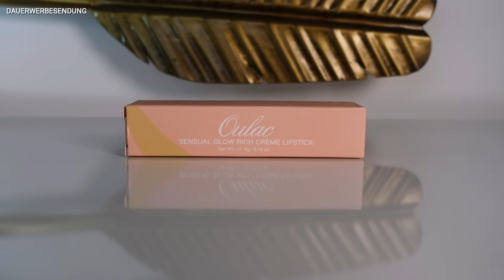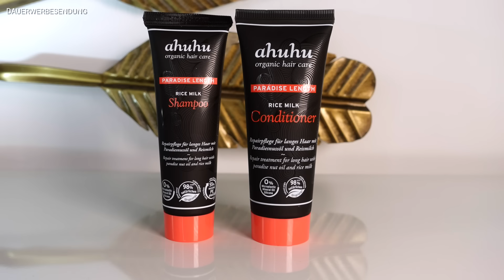🐣 OMG! Noch ein Osterei? BEAUTYLOVE PINK BOX EASTER EGG 2024 | UNBOXING & VERLOSUNG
Beautylove Pink Box Osterei 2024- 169€ Wert nur 35,95€ mit Code: FRANKA10
nur solange der Vorrat reicht.

verlost wird ein Osterei von mir selbst befüllt mit Make up und Hautpflege

3. Schreibe mir einen lieben Kommentar unter dieses Video welches Produkt Dir am besten gefallen hat oder mit Osterei ✅
4. Die Verlosung ist ab 16 Jahren oder mit Einverständniserklärung der Eltern
5. Die Verlosung endet am 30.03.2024 um 23.59 Uhr
6. Der Gewinner wird per Antwort auf ihren/seinen Kommentar benachrichtigt und muss sich innerhalb einer Woche nach Verlosungsende bei mir per Mail oder Instagram melden
7. Der Rechtsweg ist ausgeschlossen
8. Jeder kann 1x teilnehmen
9. Die Verlosung gilt nur für Deutschland.
10. Falls möglich, kommentiert bitte mit eurem Instaprofil oder EMailadresse, damit ich Euch im Gewinnfall kontaktieren kann.
11. Gebt mir ein paar Tage Zeit den Gewinner zu ziehen.  :-)

Mit dem Code FRANKA10 spart Ihr 10% auf die erste Box!

Du auch zwischen ca 10% durch den Code FRANKA10 sparen.

Hier eine tolle Limited Edition von Lookfantastic:
Lookfantastic Beauty Box limited Edition Beauty Egg 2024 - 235€ Wert
nur 65€ statt 70€ Code: FRANKALF

Social Media ✔

pink box osterei 2024, beautylove osterei 2024, pink box easter egg 2024, beautylove easter egg 2024, easteregg 2024, beauty egg 2024, beautylove osterei, pink box osterei,
glossybox easter egg 2024, glossybox easteregg 2024, glossybox osterei 2024, glossybox osterei,
glossybox März 2024,
Lookfantastic Beauty Box März 2024,glossybox 2024, glossybox unboxing 2024,

Impressum:

Franka Anton
1. Etage HQ
Bornheimer Str. 127
53119 Bonn